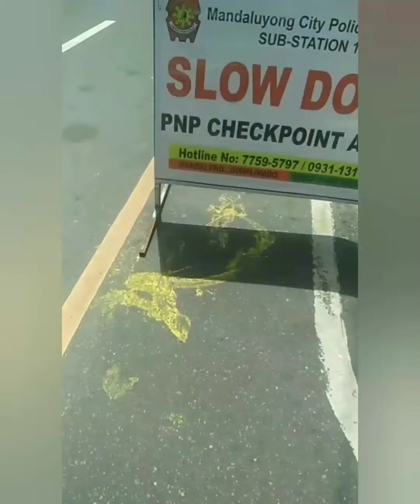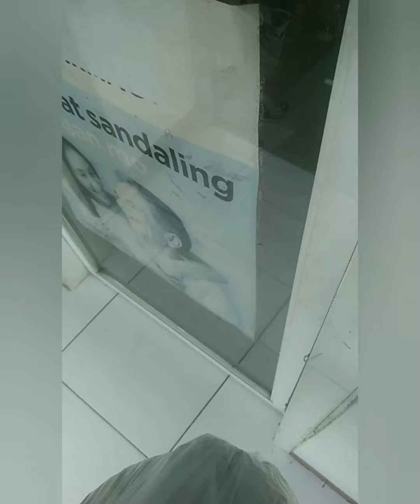Chris Orochi Out for Cat/Dog food + Rambutan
Run out of cat food and along the way bought rambutan as well. mlbb mlbbcreatorcamp cats dogs my Tiktok account